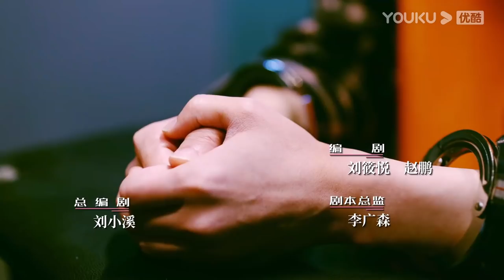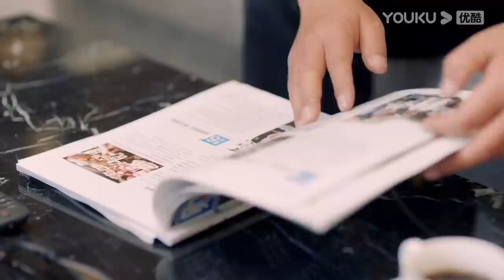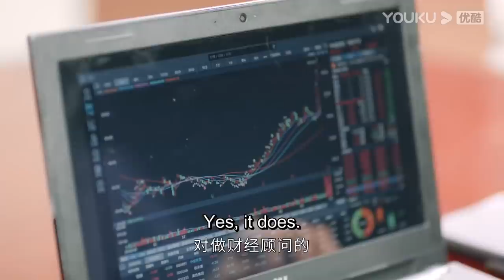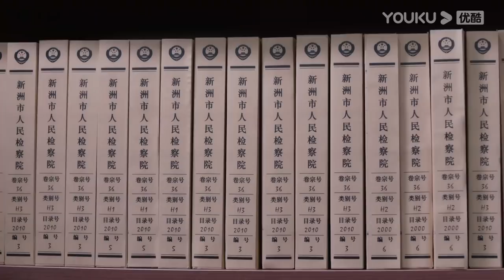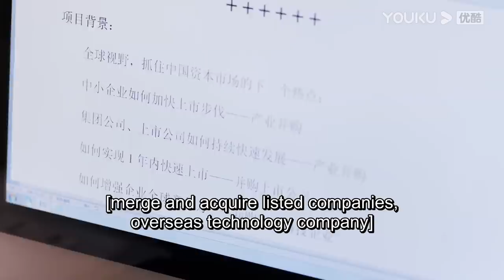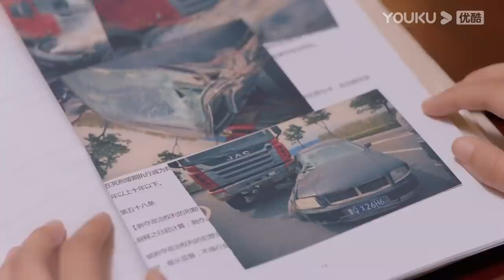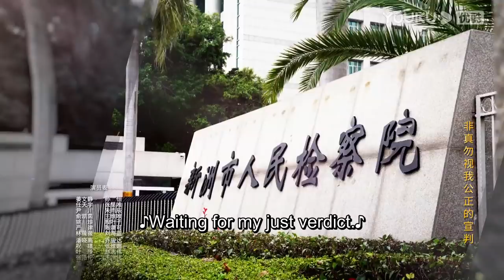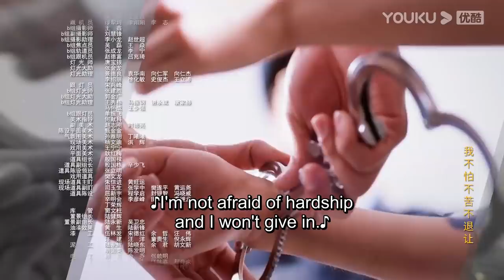[Hello Procurator] EP38 | Female Procurator Growth Drama | Sun Yi/Zhang Haowei/Zhu Yuchen | YOUKU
[Hello Procurator 你好检察官] Jiang Wen Jing's dream is to become a prosecutor. She successfully gets accepted into the public prosecutor's office and under the guidance of fellow colleagues Yin Chuan and Yu Kai Yin, takes on many difficult cases that help her grow into a successful prosecutor.

★42 Episodes